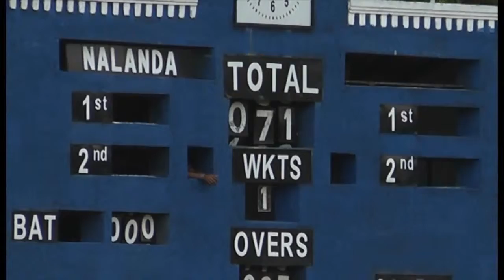Nalanda 85 Group Cricket Tournament - Part 10